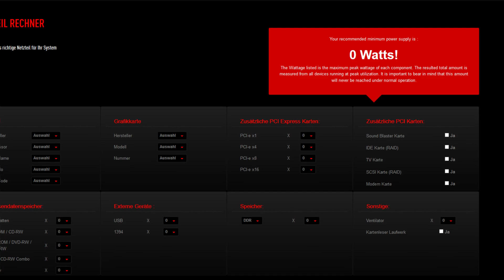be quiet! Pure Power 9 Unboxing & Einbau [German]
be quiet! Pure Power 9 Unboxing & Einbau German/Deutsch
Das Silent PC Netzteil be quiet! Pure Power 9 hat 600 Watt und ist extra leise.
be quiet! Pure Power 9 bei Amazon (Partnerlink)

Montage eines be quiet! Pure Power 9 PC-Netzteils im be quiet! Dark Base 900 Silent Gehäuse.

Alle Amazon-Links sind sog. Partner-Links. Wenn ihr darüber einen Artikel kauft, erhalte ich eine kleine Provision. Für euch entsteht dadurch kein Nachteil und ihr helft mir damit sehr. Vielen Dank für eure Unterstützung.